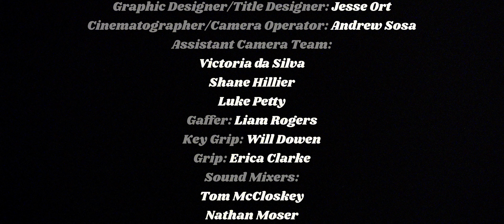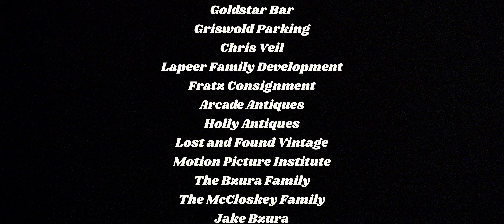ROAD RUNNER | Official Short Film 2020 | Fellpeller Studios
Road Runner | Fellpeller Studios 2020 | A Film by Jason Allen | This 1970's crime drama focuses on Danny Landowski. A husband and a father to some, he is really a selfish, pool hustling criminal on the streets of Detroit who never got out of the game. With the help of his partner, Chris, he may have just found his way out - with one last job.